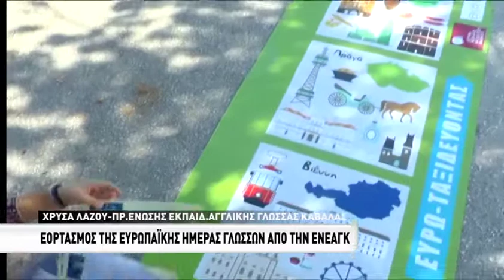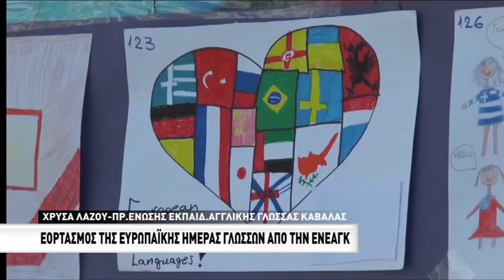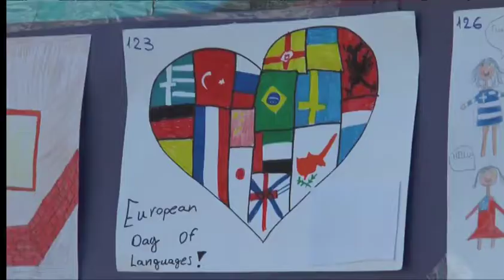Η ΕΝΕΑΓΚ γιόρτασε την Ευρωπαϊκή μέρα γλώσσας